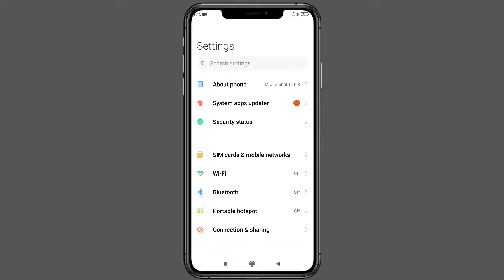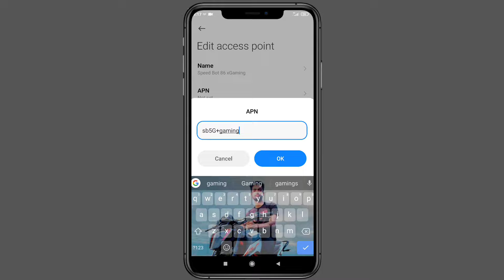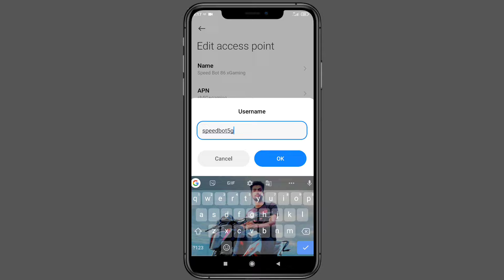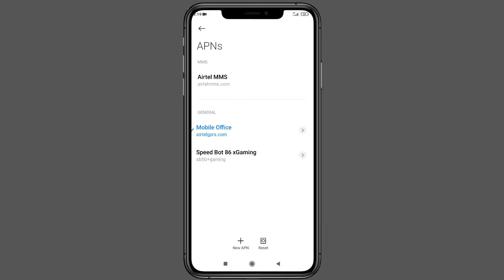Airtel Gaming APN Setting | Airtel Network Problem | Airtel High Ping Problem Fix 2023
Doosto Is video main maine aapko bataya agar aap apne mobile se games khelte ho tho kaise aap Airtel ka high ping problem ko solve kar sakty ho Thanks

airtel new apn settings
airtel new gaming apn settings
airtel low ping apn settings
airtel low ping apn
airtel game apn settings
Airtel super fast apn settings
airtel network not working why
airtel net slow
airtel fastest internet apn settings
airtel net speed kaise badhaye
airtel par automatic ping high ho jata hai
how to fix airtel high ping problem
airtel fast net settings
airtel network slow
airtel internet apn setting
airtel network settings
airtel internet setting
airtel fast net setting
airtel network kaise increase karen